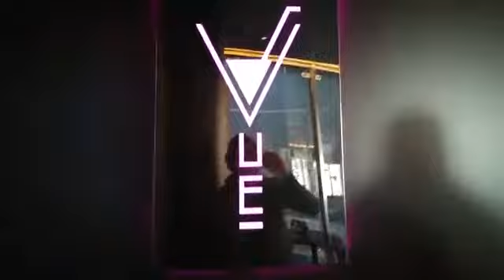VUE LOUNGE & BAR ISTANBUL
Tour of VUE LOUNGE & BAR located on the rooftop of the luxurious Hyatt Regency Atakoy Istanbul